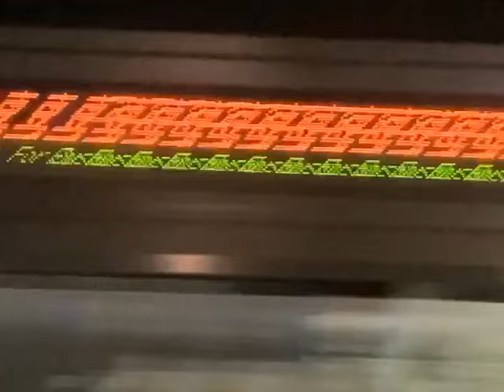細野晴臣 × ピーター・バラカン「The Lifestyle MUSEUM vol.115」2010.06.18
The Lifestyle MUSEUM vol.115
2010年06月18日